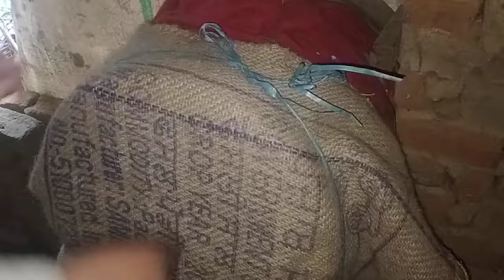Checking Newly Trapped Bee Swarm Work Out In Just One Month| beekeeping kashmire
_______YOUR QUARRIES_______

checking bee swarm workout in just one month

how Trape bee swarm

trapping Bee swarm

Easy way to Trape bee swarm

bee swarm kaisa pakida

India ma bee swarm kaisa pakida

Kashmir ma bee swarm ko kaisa pakida

how to trap bee swarm in india

how to trap bee swarm in Kashmir

trapping bee swarm in Kashmir

trapping honey bees

trapping of honey bees in Kashmir

trapping of honey bees in India

how to trap honey bees

how to trap honey bees in kashmir

how to trap honey bees in India

honey bees ko kaisa pakida

how to harvest honey honey

how to harvest honey in Kashmir

how to harvest honey in India

India ma honey kaisa harvest Kara

Kashmir ma honey harvest kaisa Kara